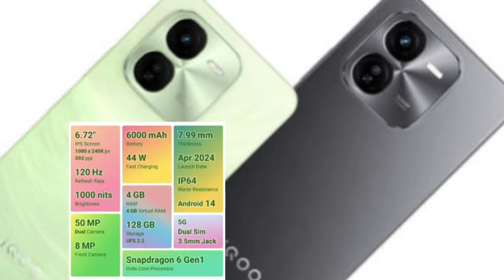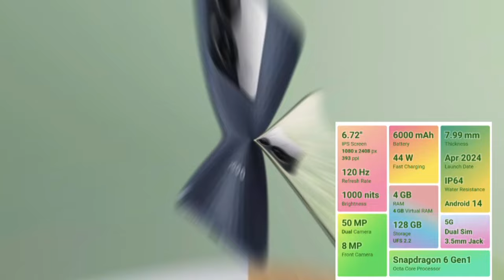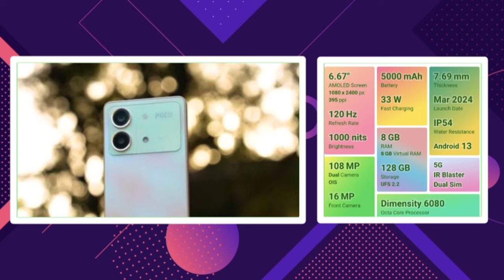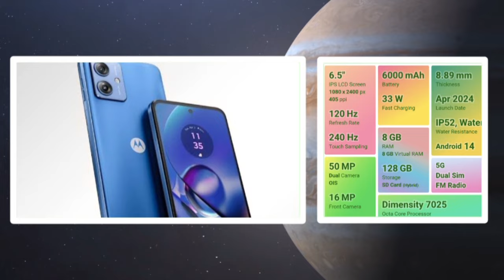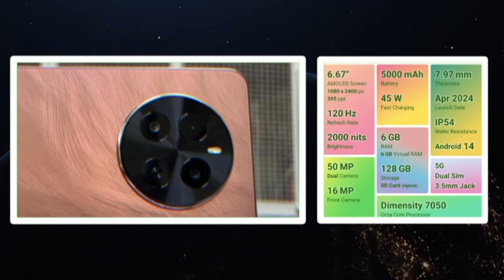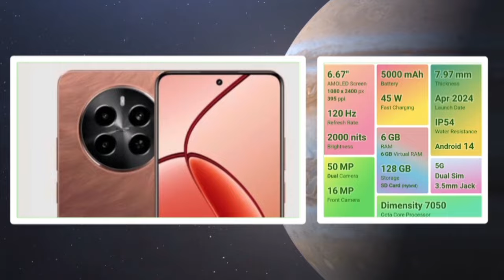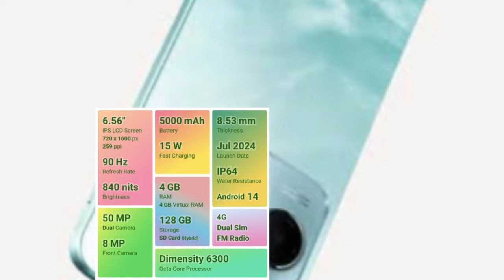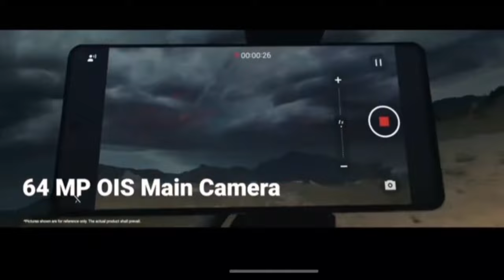👑அட்டகாசமான 5 5g mobiles✨ ₹15,000 திற்கு🔥 | best 5g mobiles under 15k tamil in 2024